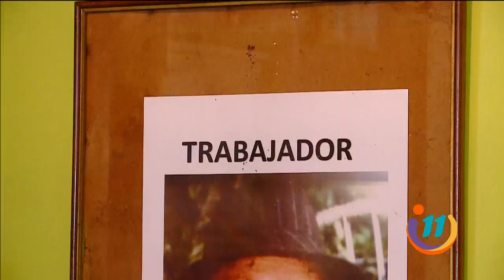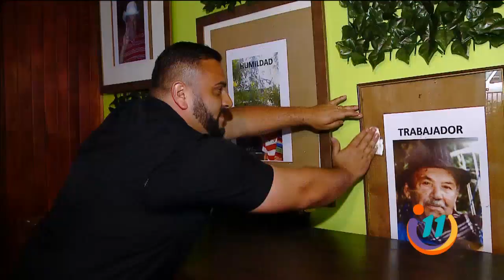El legado familiar de Don Pepe es un tesoro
Jonathan es el dueño de este bello restaurante, en donde, orgullosamente, rinde homenaje a su amado abuelo.
Con la ayuda de su familia, levantó este acogedor establecimiento, que recibe a los comensales con todo el cariño de un hogar.